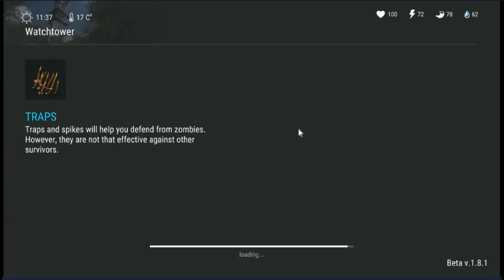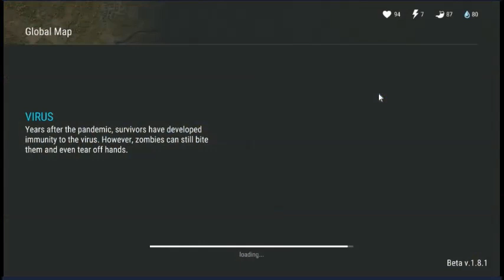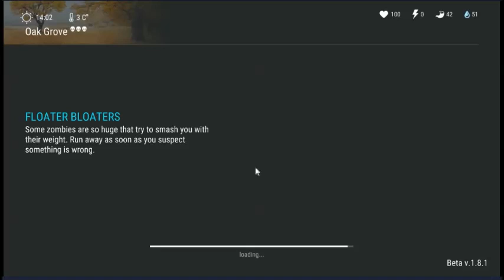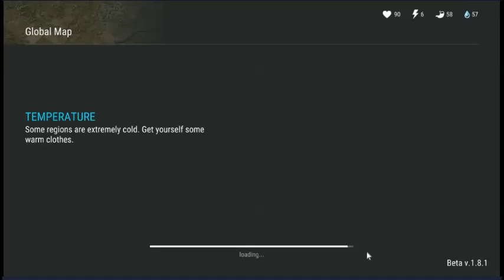Last Day On Earth: 2500+ Oak Logs One Run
I could have done much better maybe even reach 3000 oak logs but mistakes where made ;D. You don't need to watch the whole video you can skip at the result. This video is 8x faster. It was done in one day and it took me  8:30h.

Music information:
Hinkik - Fairy Tail: